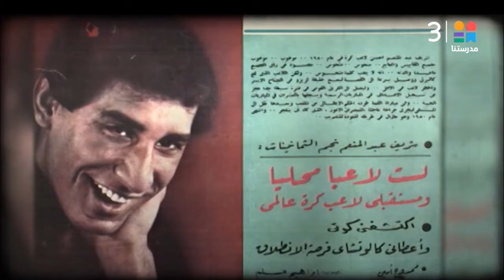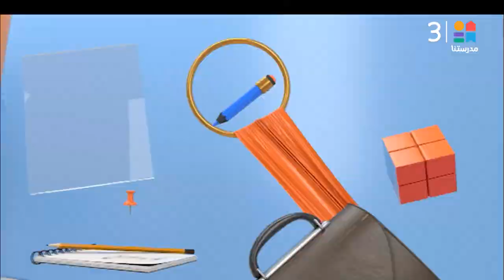🎥 شاهد حلقة نقطة نظام كاملة | 8-7-2022